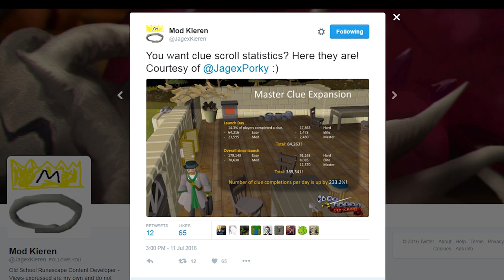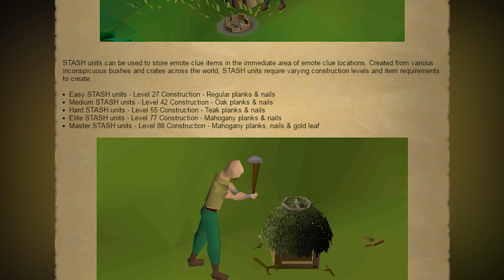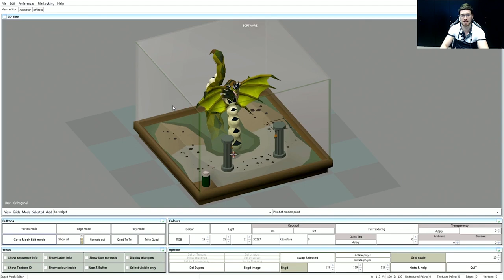Last Man Standing/RuneFest/Hidey Holes - Old School RuneScape Weekly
Player Spotlight Feature -